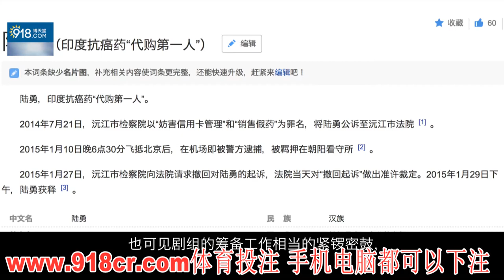我不是药 看完，中国版达拉斯买家俱乐部，全剧透！徐峥宁浩王传君周一围新作！